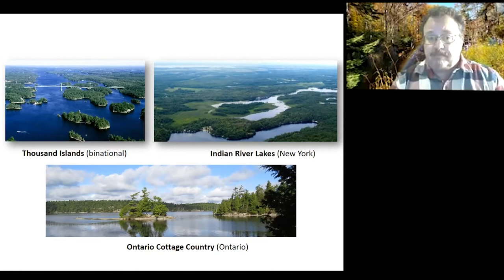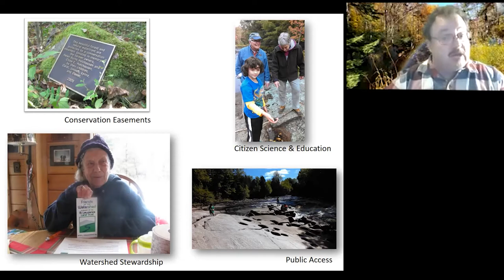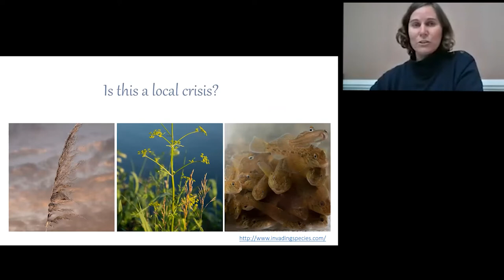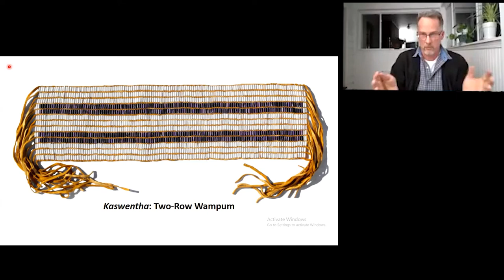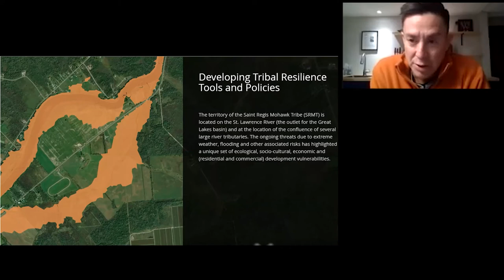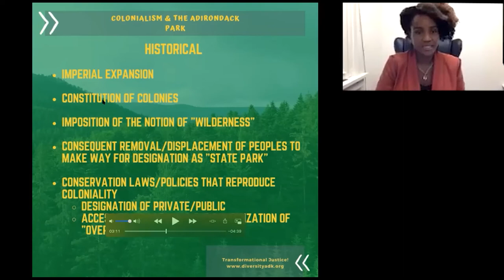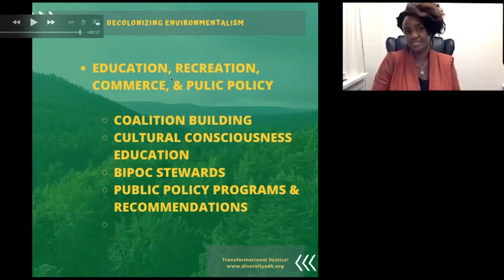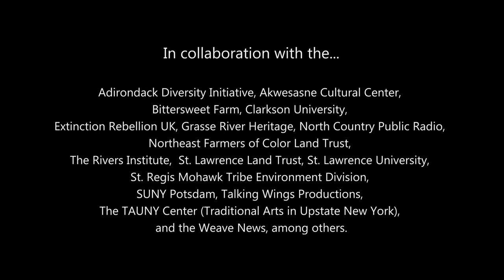Environmental Future of the St. Lawrence Watershed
Round Table ~*~ The North Country Art Land & Environment Summit

The current pandemic reaffirms the need to engage in deeper environmental conversations. COVID-19 is only one of the symptoms of an unbalanced and unsustainable economy. Tackling environmental solutions and discussing our shared regional/global future has never been more urgent. The panel will bring together speakers from across the North Country (Haudenosaunee Territory) to address the importance of planning for the environmental future of the region. They will discuss different actions that can or are being taken to mitigate the effects of the human-induced climate crises, local environmental exploitation, and mass migrations.

"The Environmental Future of the St. Lawrence Watershed" Round Table Discussion is part of the "North Country Art, Land and Environment Summit." In FALL 2020, community members from the  Kaniatarowanénhne / St. Lawrence Watershed, Haudenosaunee Territory, will come together to discuss sustainable and REGENERATIVE SOLUTIONS for the climate crises.

This program was funded in part by Humanities New York, with support from the National Endowment for the Humanities, and St. Lawrence University. Any views, findings, conclusions or recommendations expressed in this program do not necessarily represent those of the National Endowment for the Humanities.